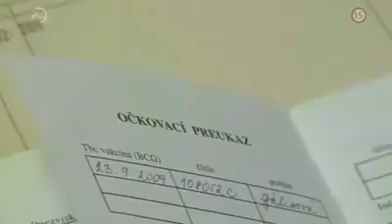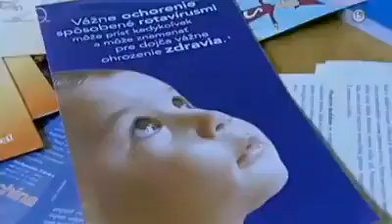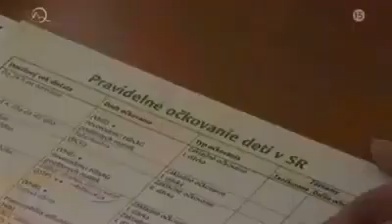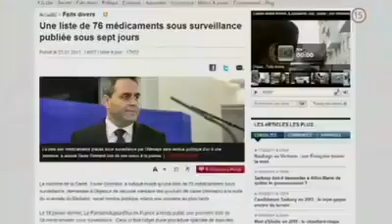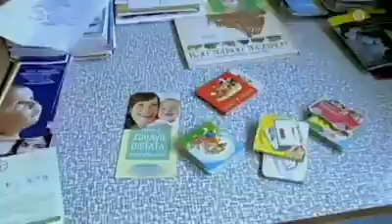Chceme dobrovo&x13e;n&xe9; o&x10d;kovanie